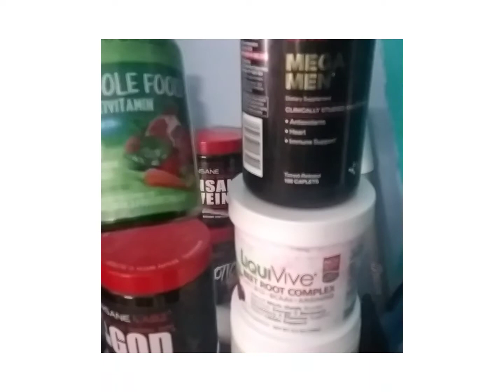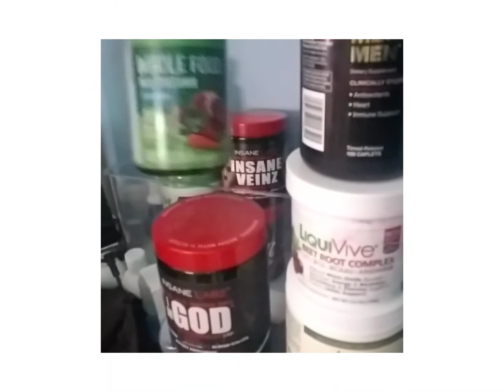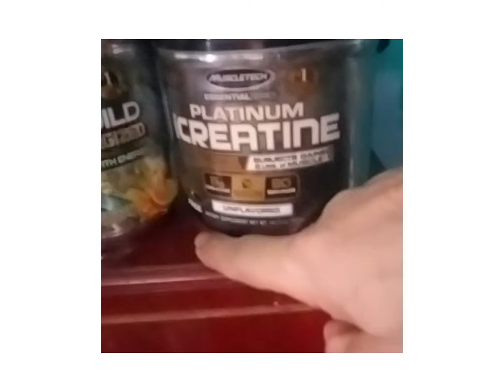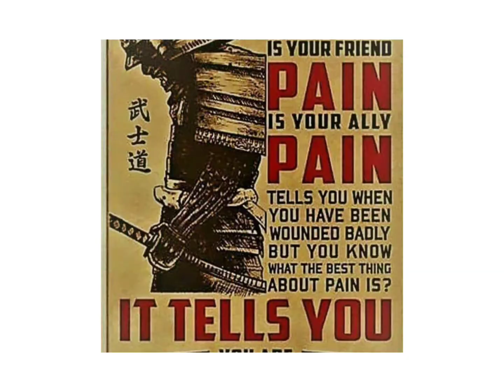BudoFitness " The WarrioRs Way " lifetime of Fitness using Martial Arts A Complete Lifestyle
Good food and proper supplements and Nutrition is key to keep your mind happy and focused and your body full of vitality and raw power and Energy.